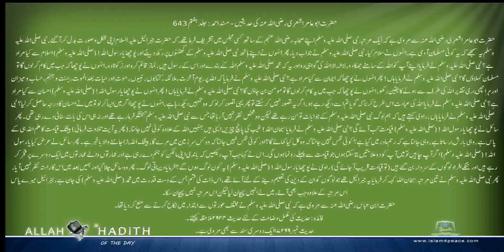حضرت ابوعامراشعری رضی اللہ عنہ کی حدیثیں Musnad Ahmed Urdu مسند احمد اردو